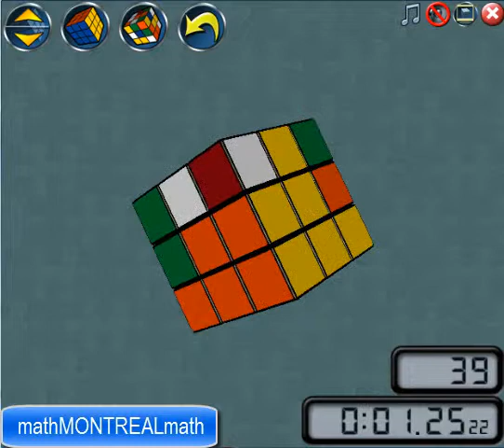playing Rubik's cube 3x3x3 plus timing shows longer time using mouse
DUE TO THE PANDEMIC WE CEASED OUR RUBIK'S CUBE ACTIVITIES TILL FURTHER NOTICE.

The club is open for everyone. We meet once a month for 2hrs maximum.
We play different kinds of Rubik's and magic cubes of all sizes.
Bring yours or use one at our center. We share, learn and enjoy speed cubing.

Benefits of Solving or Playing with a Rubik's Cube
* Increases memory, more focus and concentration (Behavioral and Neuroscience Studies)
* Increase patience, IQ trigger.
* A door to speed cubing.
* A break from digital and technology as TV, mobile, laptops…
* Fingers as body parts other than the brain can play a role in cognition
* Network with speed cubers in Canada and worldwide.
* Join Canadian Cubing Competitions

check my way to solve standard 2x2x2, 3x3x3, 4x4x4, 5x5x5, 6x6x6, 7x7x7
and other weird odd shaped cubes like:
Professor Cube, Quadruple, Siamese mirror cube 3x3 and 4x4, Ball cube,
curvy cube, ghost cube, windmill cube, Gear cube, Square2 cube,
Pyraminx, Megaminx, Teraminx, ...